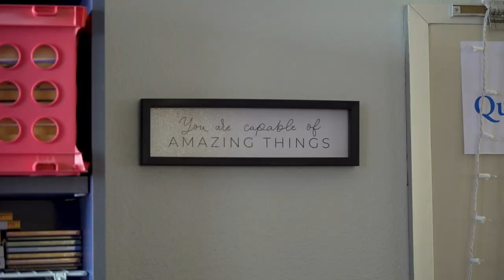McMath Teacher Finds a New Way to Teach History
Michelle Duesman has found a new way to teach history to her students at McMath Middle School. It's an approach that makes history mean much more to her kids' futures.